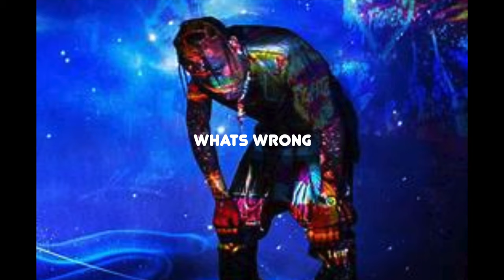Travis Scott type beat 2020 "Whats Wrong" prod. Travis YaHurd